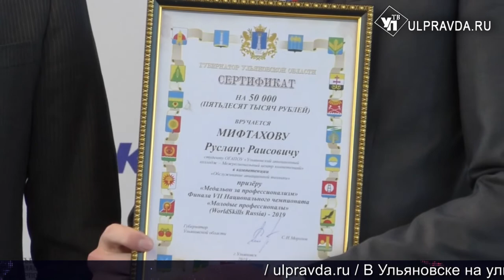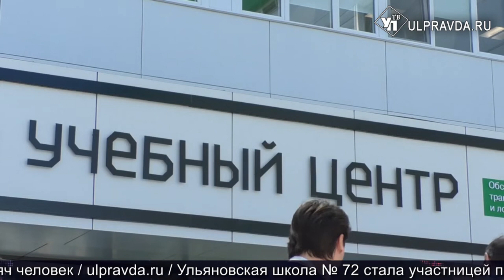Итоги дня от Ulpravda.ru. Чемпионат ОАК, капитал «Семья», контрафактная техника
Что произошло в Ульяновской области 4 июня.

Смотрите сегодня в выпуске:
Мастера авиации. В Ульяновскую область со всей страны съехались 200 действующих и будущих инженеров;
Капитал «Семья» погасит ипотеку, а фермеры Ульяновской области получат гранты;
В домах Железнодорожного района проходит капремонт;
В Ульяновске пресекли производство контрафактной техники и задержали подозреваемого и развратных действиях.